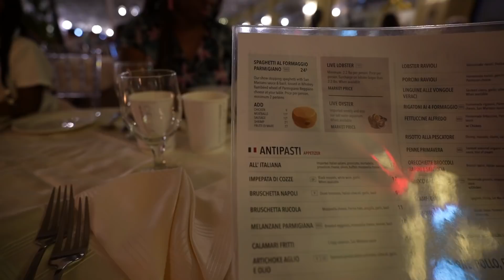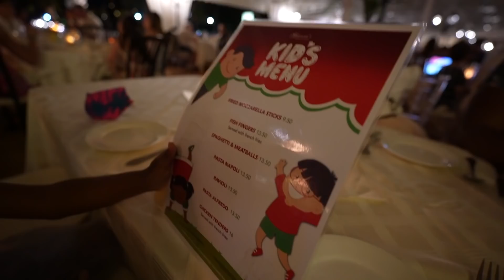Gianni's Ristorante Italiano Aruba Vlog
Join us for dinner at the delicious Gianni's Ristorante Italiano in Aruba!